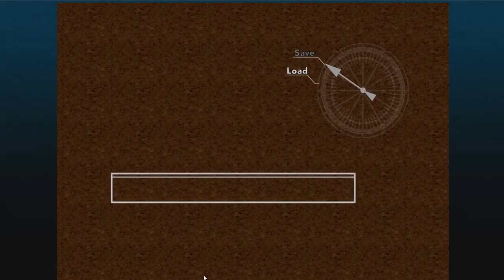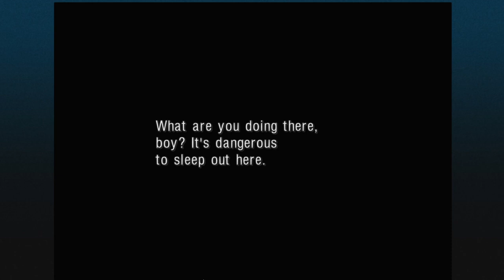CHRONO CROSS ( Remaster 2022 )THE RADICAL DREAMERS EDITION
CHRONO CROSS: THE RADICAL DREAMERS EDITION” is a remaster of “CHRONO CROSS”.

The 3D models have been upgraded to HD, new illustrations have been added, and all kinds of new features are now included. Additionally, the game that formed the bedrock of the story, “RADICAL DREAMERS – Le Trésor Interdit -“, is included in this edition!

CHRONO CROSS is an RPG that transcends time and space, unfolding across two interlinked parallel worlds.